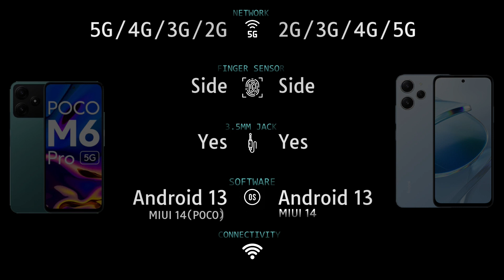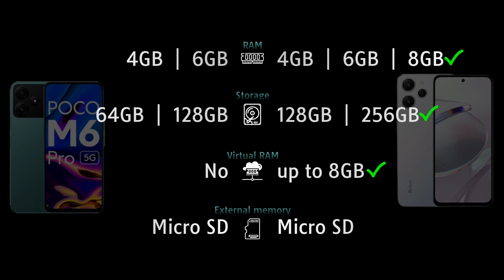Poco M6 Pro 5G vs Redmi 12 5G Full phone comparison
Poco M6 Pro 5G vs Redmi 12 5G Price and Full phone specifications comparison.